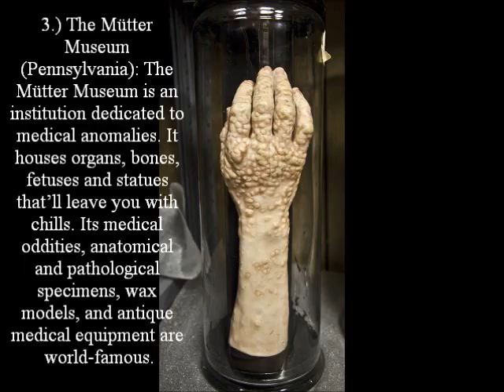Mysterious Places On Earth